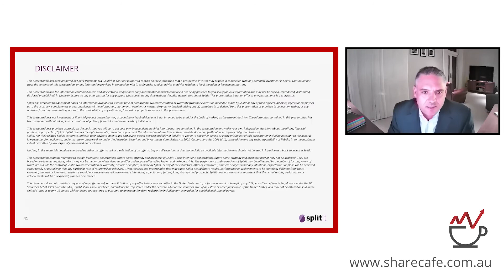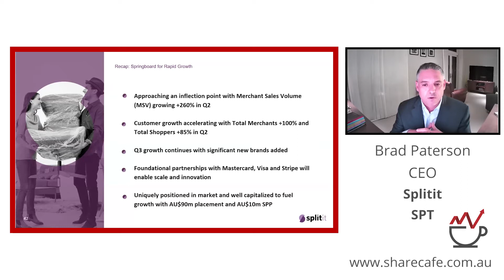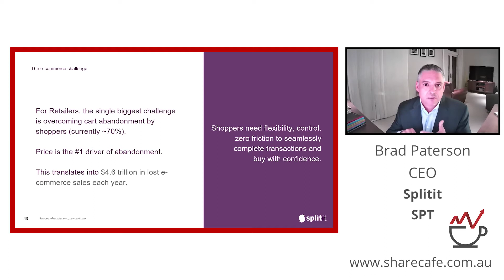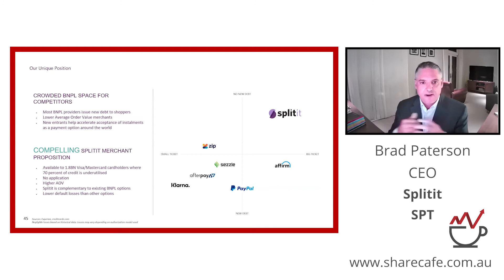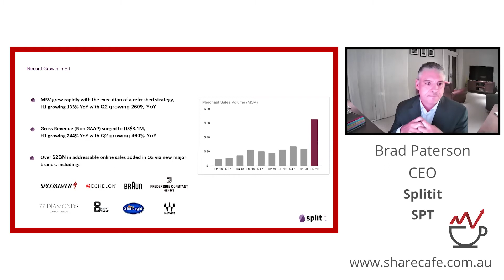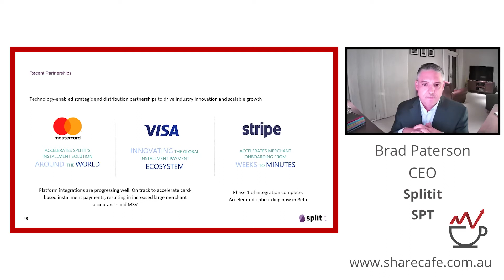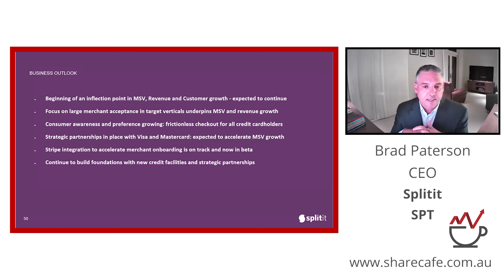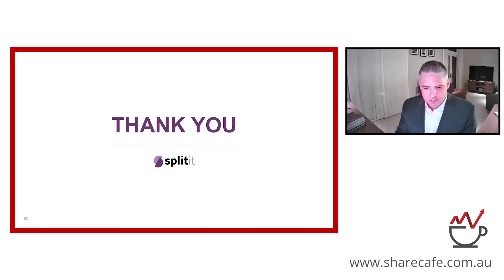ShareCafe 'Hidden Gems' Webinar - Splitit Limited ASX:SPT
Splitit is a payment method solution enabling customers to pay for purchases with an existing debit or credit card by splitting the cost into interest and fee-free monthly payments, without additional registrations or applications.

Splitit enables merchants to offer their customers an easy way to pay for purchases in monthly instalments with instant approval, decreasing cart abandonment rates and increasing revenue. Serving many of Internet Retailer’s top 500 merchants, Splitit’s global footprint extends to hundreds of merchants in countries around the world. Headquartered in New York, Splitit has an R&D centre in Israel and offices in London and Australia.